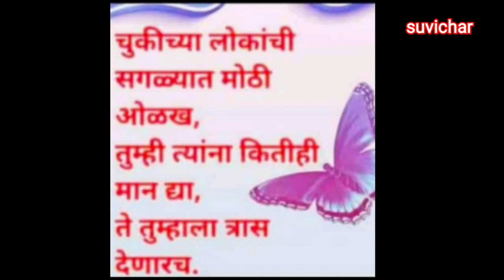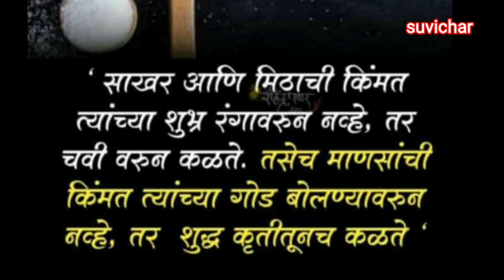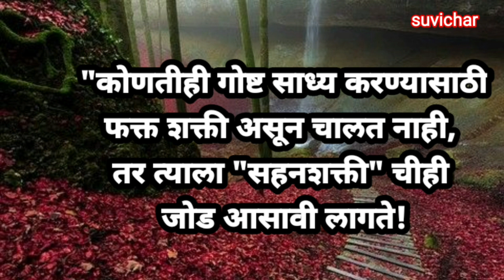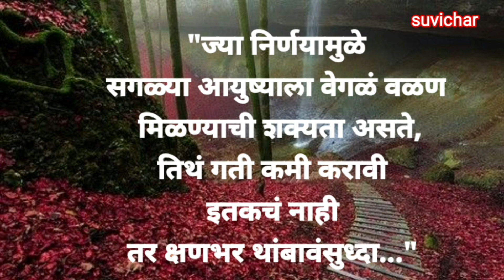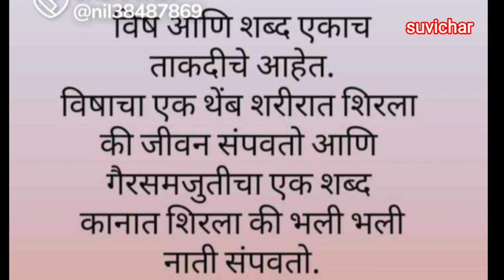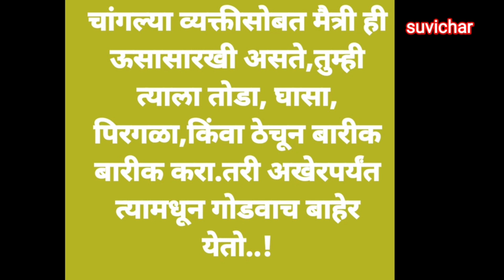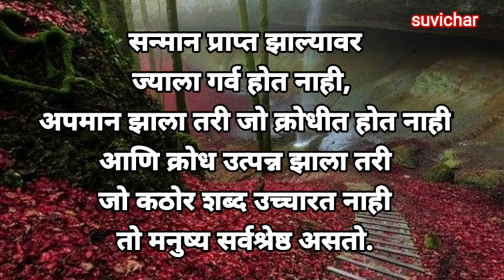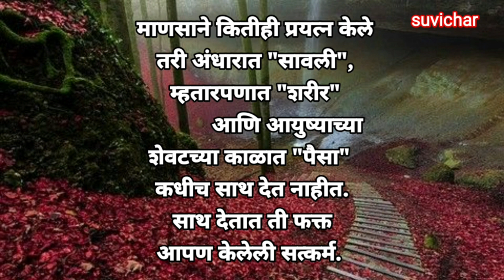सुंदर विचार विष आणि शब्द एकाच ताकदीचे आहेत विषाचा एक थेंब शरीरात